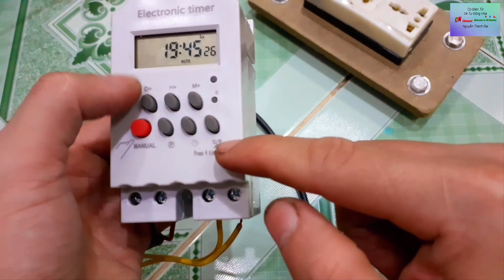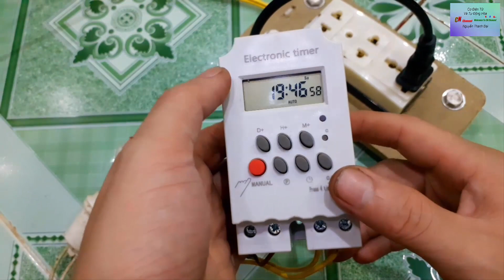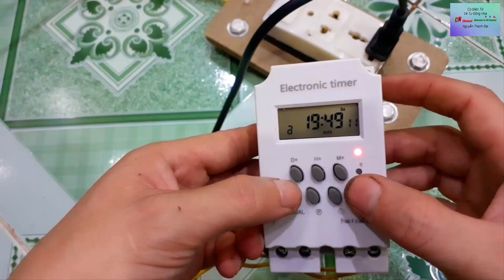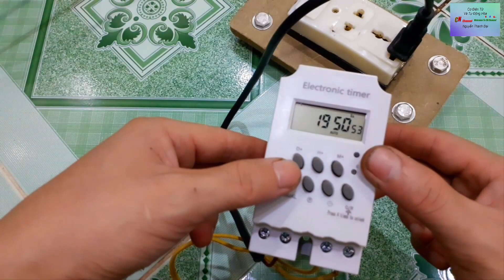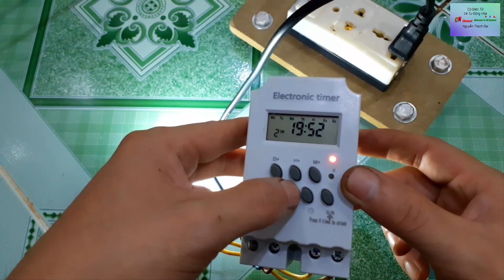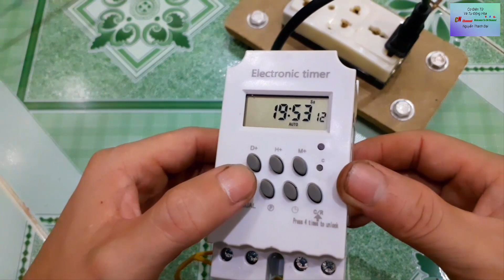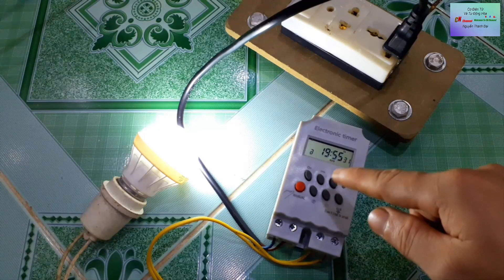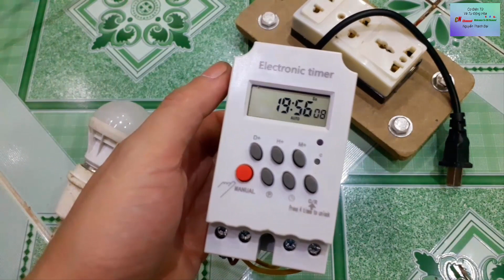NTĐại - Giới Thiệu Bộ Hẹn Giờ Tự Động Tưới Cây P2 (Introducing the Automatic Planting Timer P2)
kênh Sáng Tạo Cơ Điện Tử Và Tự Động Hóa

Tôi là: NGUYỄN THANH ĐẠI